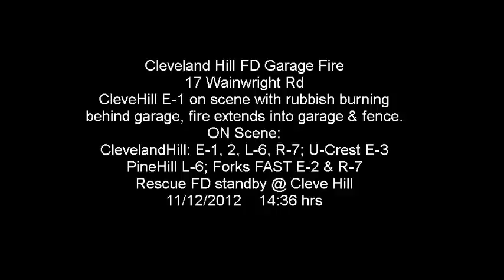Cleveland Hill FD Garage Fire - 17 Wainwright Rd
Cleveland Hill Firefighters responded this afternoon at 1436 Hrs for a report of a fire next to a garage on Wainwright Rd.
Cleveland Hill Engine 1 went on location reporting a fire on the side of the garage with heavy smoke conditions. E1 further reported a working fire with extension to the garage.
U-Crest, Pine Hill, & Forks (R.I.T) responded mutual aid to the scene. Rescue provided fill in at Cleveland Hill.
The fire was under control in 36 minutes.